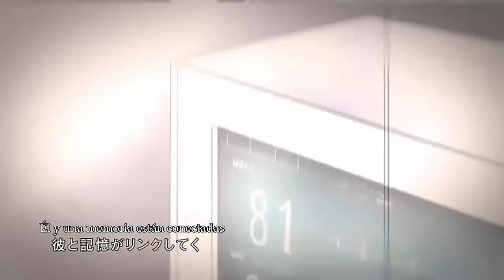【Gackpoid】Sigh【VOCALOID4カバー COVER】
◘ Original song ::
  • Iroha ft. Rin Kagamine
◘ VSQx base by Kanon746
◘ Tunning by me
◘ Video Subtitulado por Kazakiri.
◘ Mix by me.
Ahh, esta canción es hermosa sin importar cuantos años pasen.
Disfruten!
Hacía muchisimo que no tunneaba algo.
◘ VB usados ::
 • Gakupo//Gackpoid (principal//main)
 • LenV4x_cold (harmony)
 • KAITOv3 (harmony)
 • LukaV4x_Hard (harmony)